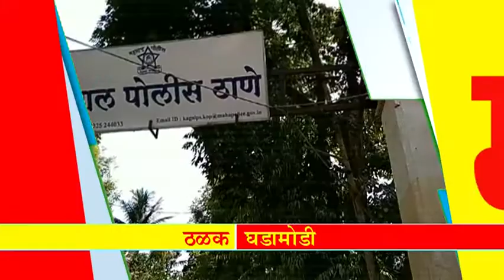महान कार्य न्यूज २५ एप्रिल २०१८, बुधवार ठळक बातम्या